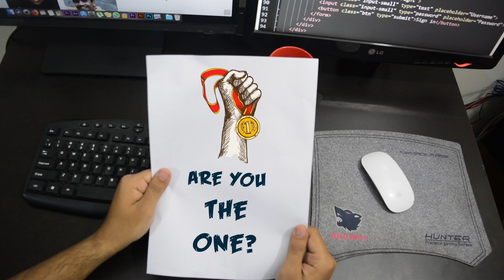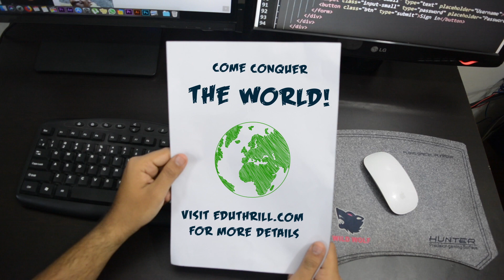Talent Titan Accolite Hiring Challenge 2